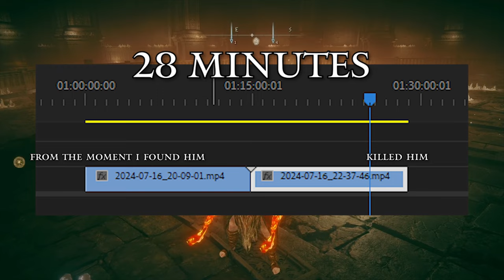MESSMER THE IMPALER VS KRATOS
3 more bosses left.

I use adobe premiere and capcut to edit my videos.

_ _ _ _ _ _ _ _ _ _ _ _ _ _ _ _ _ _ _ _ _ _ _ _ _ _ _ _ _ _ _ _ _ _ _ _ _ _ _ _ _ _ _ _ _ _ _ _ _ _ _ _ _ _ Tags